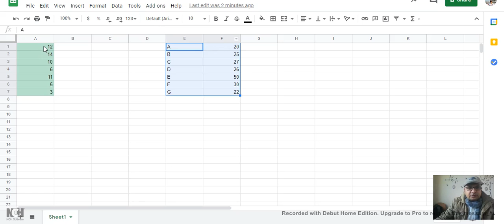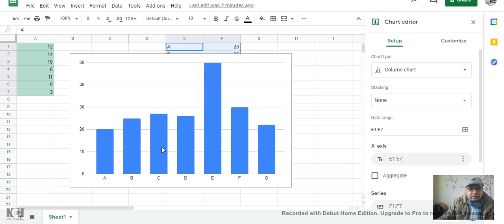Data Analysis| charts| Google sheets